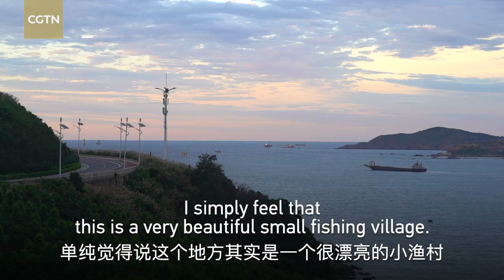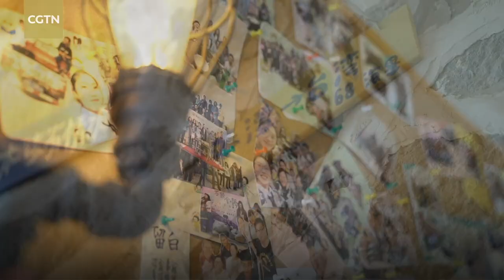Landing Home Ep. 1: Taiwan hotelier explores beauty of ancient village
Born in Chiayi City on Taiwan island, Lin Chih-yuan made his first trip to Pingtan County, southeast China's Fujian Province, with his parents in April 2015.

The county comprises 126 islands and islets scattered in the Taiwan Straits and is the mainland's closest part to Taiwan, at about 126 kilometers away from Hsinchu City on the island region.

The young man was mesmerized by the stunning scenery and warmth of villagers. "At that time, we decided to settle in Pingtan," Lin told CGTN.